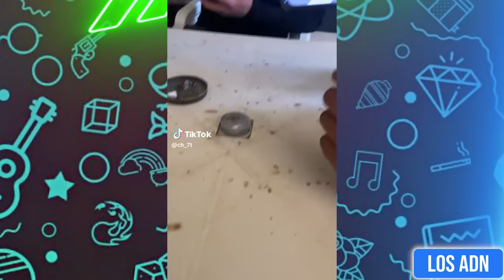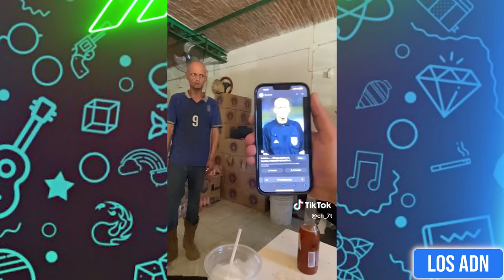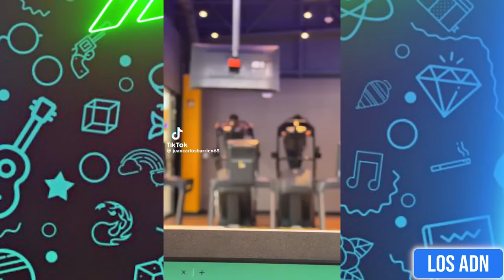🇲🇽 COSAS de M3XlCAN0S 😂 (SI TE RIES PIERDES) | Los ADN